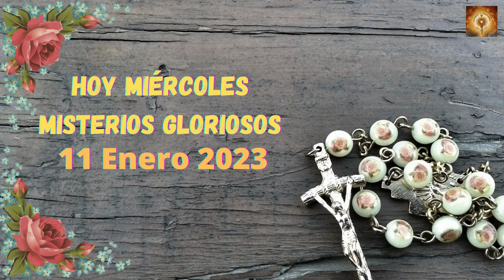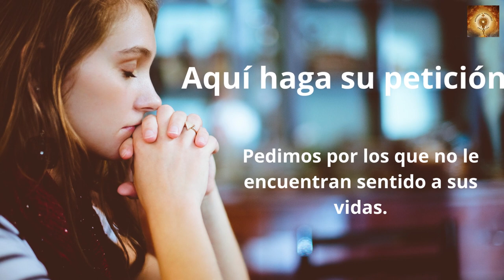Santo Rosario de hoy miércoles 11 de Enero Misterios Gloriosos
En aquel tiempo, al salir Jesús de la sinagoga, fue con Santiago y Juan a casa de Simón y Andrés.
La suegra de Simón estaba en cama con fiebre, e inmediatamente le hablaron de ella. Él se acercó, la cogió de la mano y la levantó. Se le pasó la fiebre y se puso a servirles.
Al anochecer, cuando se puso el sol, le llevaron todos los enfermos y endemoniados. La población entera se agolpaba a la puerta. Curó a muchos enfermos de diversos males y expulsó muchos demonios; y como los demonios lo conocían, no les permitía hablar.
Se levantó de madrugada, cuando todavía era muy oscuro, se marchó a un lugar solitario y allí se puso a orar. Simón y sus compañeros fueron en su busca y, al encontrarlo, le dijeron:
«Todo el mundo te busca».
Él les responde:
«Vámonos a otra parte, a las aldeas cercanas, para predicar también allí; que para eso he salido».
Así recorrió toda Galilea, predicando en sus sinagogas y expulsando los demonios.